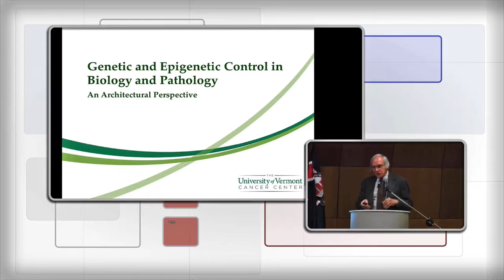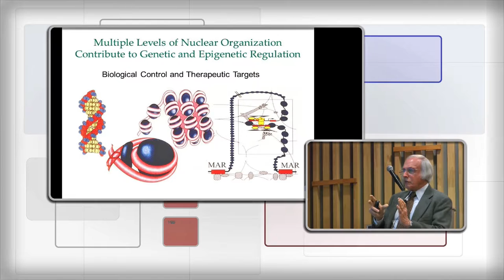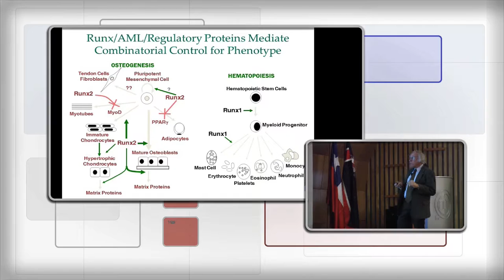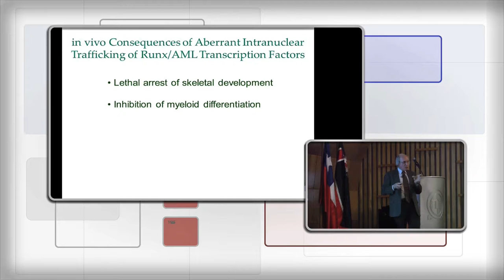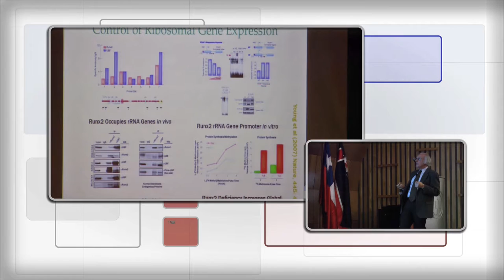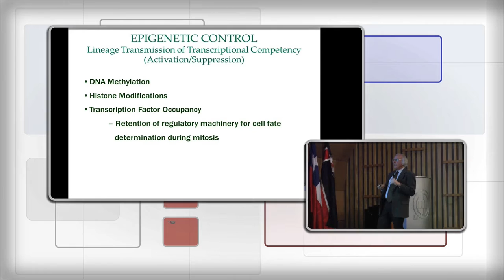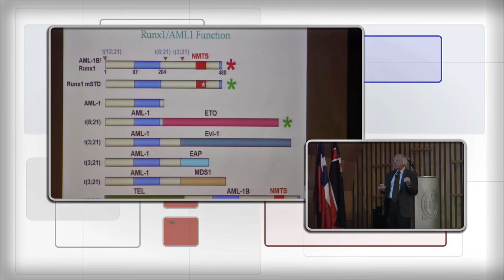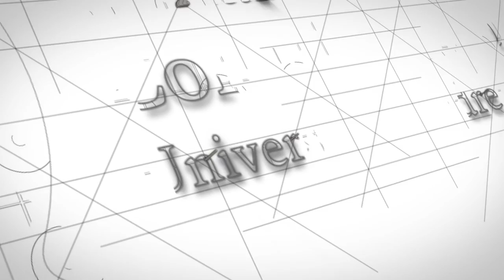Genetic and Epigenetic Control in Biology and Pathology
Expositor: Dr. Gary S. Stein, Chair Dept. of Biochemistry University of Vermont; Director University of Vermont Cancer Center
Junio 2015

Multiple levels of nuclear organization contribute to genetic and epigenetic control in nuclerar microenvironments for biological control and tumorigenesis.

Genetic
- Localization of genes in nuclear microenvironments

Epigenetic
- Organization, assembly and strategic placement of regulatory machinery for histone and DNA modifications at proximal and distal gene promoter sites

- Retention of transcription factors at target gene loci for mitotic retention of cell fate and lineage commitment in progeny cells

Categoría: Ciencias